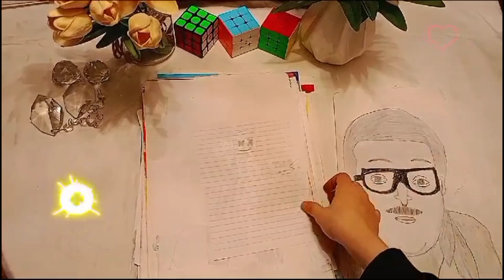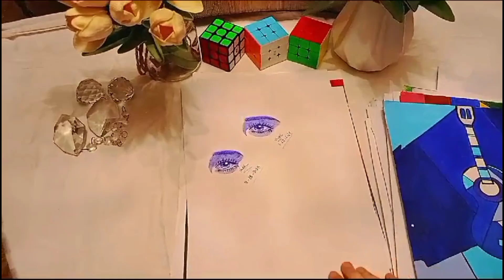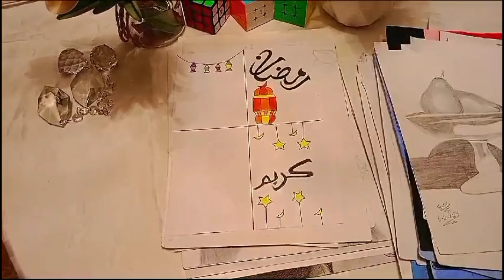مراحل تطور رسمي: من البداية إلى.....😱🔥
مراحل تطور رسمي: من البداية إلى الاحتراف

في هذا الفيديو، سنأخذك في رحلة ملهمة عبر مراحل تطور رسمي، بدءًا من الرسوم البسيطة وصولاً إلى اللوحات الاحترافية المتقنة. ستتعرف على تقنيات وأساليب متعددة، وكيفية تطور هذه التقنيات مع مرور الوقت. سنناقش أيضًا الأدوات التي يمكنك استخدامها في كل مرحلة، وكيفية تجاوز التحديات التي قد تواجهك أثناء تطور مهاراتك الفنية

نظرة عامة على المراحل المختلفة لتطور الرسوم
نصائح حول كيفية تحسين مهاراتك في كل مرحلة
أمثلة عملية على تطور الرسوم عبر الزمن
أدوات وتقنيات تساعدك على الوصول إلى مستوى الاحتراف
سواء كنت مبتدئًا ترغب في معرفة كيفية البدء، أو فنانًا يبحث عن كيفية تحسين مهاراته، هذا الفيديو مصمم لمساعدتك على تحقيق أهدافك الفنية. احرص على متابعة الفيديو بالكامل واستلهم من تجربة الآخرين في مجال الرسم!